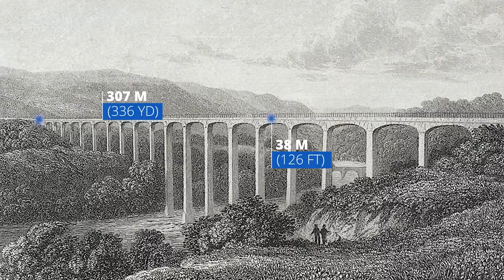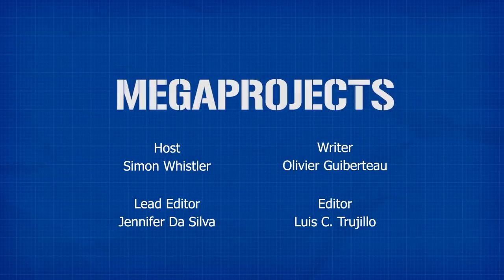Building Britain's Canals: How the UK Powered Up for the Pre-Railroad Industrial Revolution